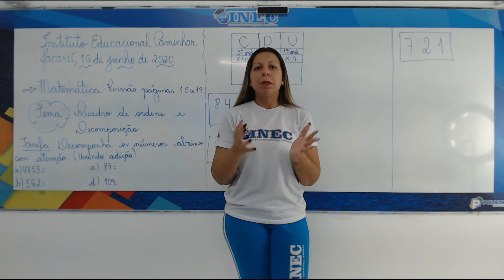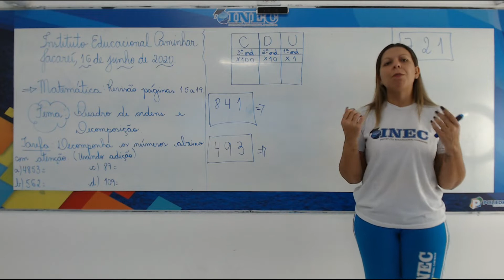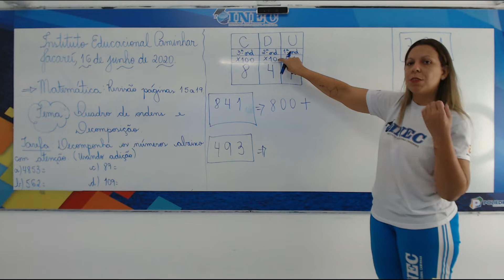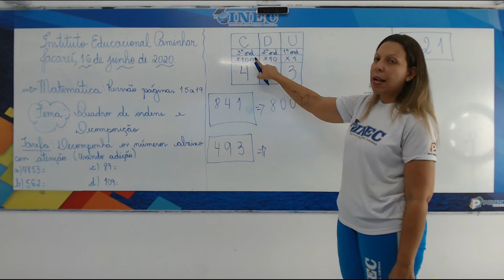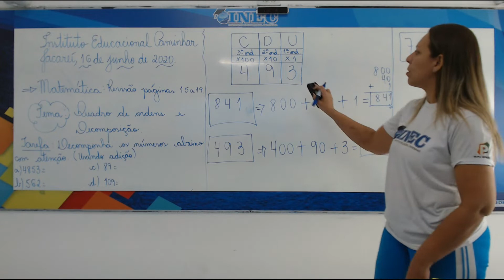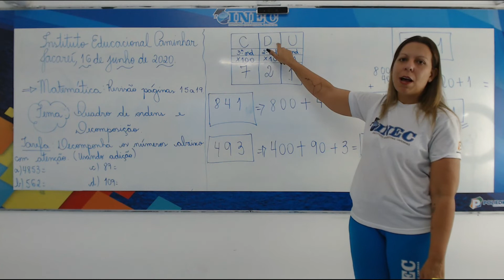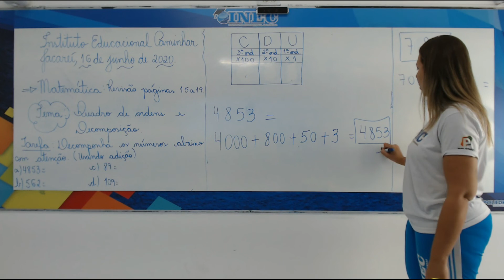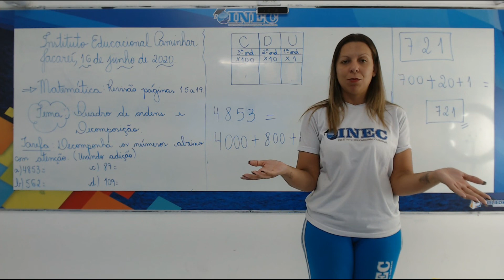4 ANO MATEMATICA 16 06